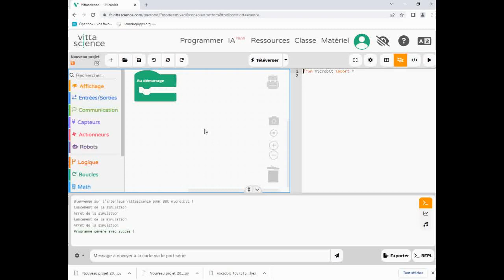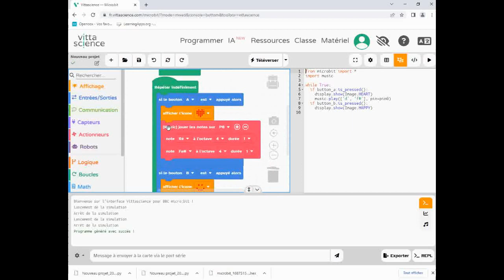Vittascience - ouvrir un projet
Ce tutoriel présente comment ouvrir avec Vittascience un programme déjà présent sur mon ordinateur.